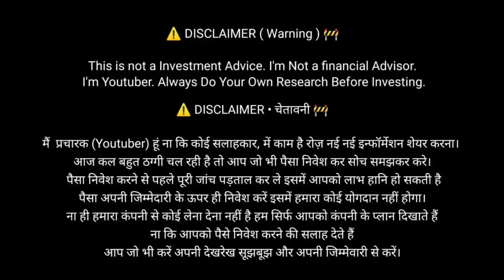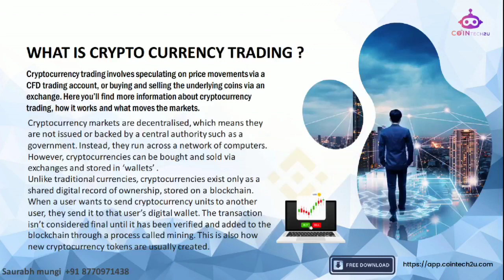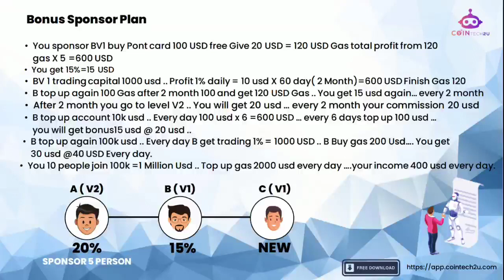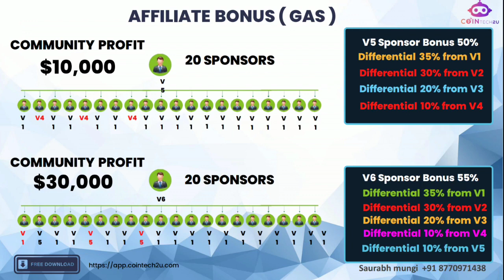AUTO TRADING ROBOT PROFIT 1% TO 7% DAILY KEEP FUND IN BINANCE FUTURE WALLET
Why you need join CoinTech2u all another robot need to Change to here .. to get 100% profit .

1. Free robot Forever ( No activation Code ) first in the world free robot netwoking another robot (50 usd to 200 usd )

2. Daily profit 1% to 7% ..average more 1% daily

3. Monthly 20% to 70% all profit inside Binance & OKEx

4. First in the world have record 100% profit in 90 days

5. Only buy Gas profit shering 20% netwoking  & 80% traders

6. No need monitor Market only first time setting Coin to get daily 1% to 7%

7. Have insurance follow company setting ( 100% save ) Fisrt in the world robot have insurance

8. Welcome Bonus buy gas extra 20% to 66.66% first in the world robot free give bonus gas

9. 1)Buy 100 free 20 usd = 120 usd

10.  2) buy 300 free 90 usd = 370 usd

11. 3)Buy 500 usd free 200 usd = 700 usd

12. 4)Buy 3000 usd free 2000 usd = 5000 usd

13. Auto trade 24 hours only Fisrt time setting 🔥

14. Minimum trade only 120 usd

15. Min gas only 15 usd

16 . Every day online class Zoom

Join Now and change your financial life